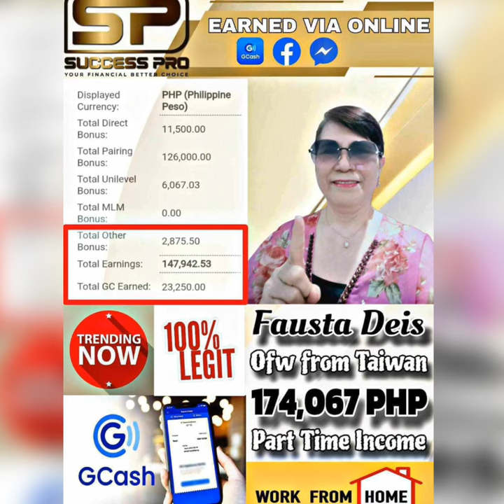fausta Vlog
Sharing File...